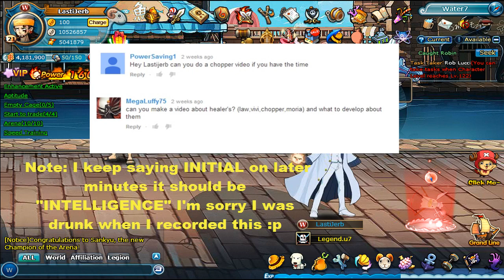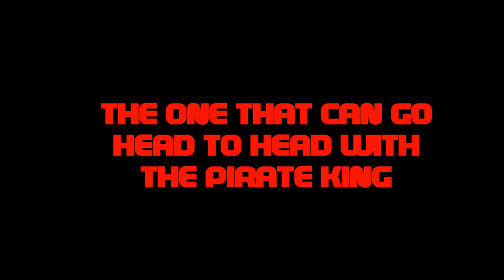Pockie Pirates - Chapter 2 "The Greatest Healers" (New Outro, Requested combined)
I'm Accepting Duel Invites from Server 5, 6, 7 and 8.